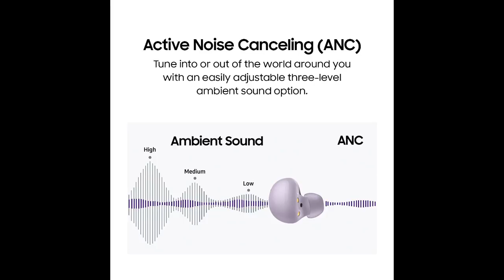Samsung Galaxy S22 5G Phantom White, 8GB, 128GB Storage + Samsung Galaxy Buds 2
Product 1: Pro-grade Camera that lets you make your nights epic with Nightography: It’s our brightest innovation yet. The sensor pulls in more light, the Super Clear Glass dials down lens flare, and fast-acting AI delivers near-instant intelligent processing.
Product 1: VisionBooster outshines the sun: Stunning 120Hz Dynamic AMOLED 2X display is crafted specifically for high outdoor visibility, keeping the view clear in bright daylight.
Product 1: 4nm processor, our fastest chip yet: Our fastest, most powerful chip ever. That means, a faster CPU and GPU compared to Galaxy S21 Ultra. It’s an epic leap for smartphone technology.
Product 1: Sleek design in a range of colors lets you express yourself how you like. The slim bezels flow into a symmetrical polished frame for an expansive, balanced display. Corning Gorilla Glass Victus+ on the screen and back panels.
Product 2: Active Noise Canceling: Two microphones detect ambient noise while Active Noise Canceling blocks unwanted sound. Background noise can be reduced up to 98% to keep you fully immersed. Tune into or out of the world around you with an easily adjustable three-level ambient sound option.
Product 2: Dynamic 2 way speakers: Well balanced sound experience - from deep bass to clear treble.
Product 2: Crystal-clear calls: Three microphones and a built-in voice pickup unit help you make clearer calls, while a machine-learning based solution filters unwanted sound.
Product 2: Comfort Fit: Galaxy Buds2 is lightweight (5g each) and keeps music snug in your ears for even the most active lifestyles. With three sizes of soft, flexible silicon tips you can find a custom fit to get the best ANC experience possible.